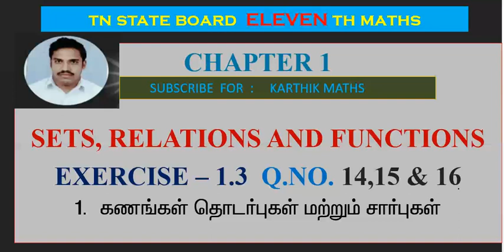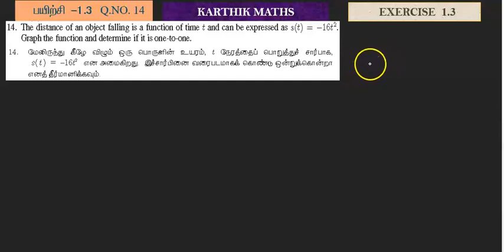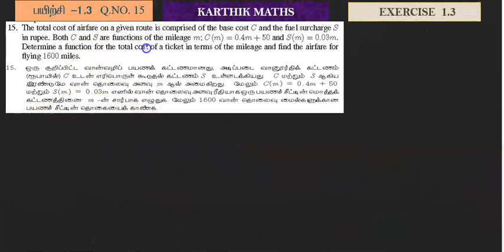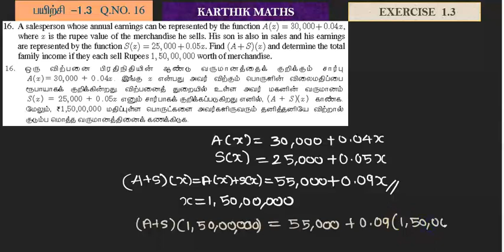EXERCISE 1.3 Q.NO. 14, 15 AND 16 | 11TH MATHS TN | CHAPTER 1| SETS RELATIONS AND FUNCTIONS |TM/EM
ALL 12TH MATERIALS  AVAILABLE HERE